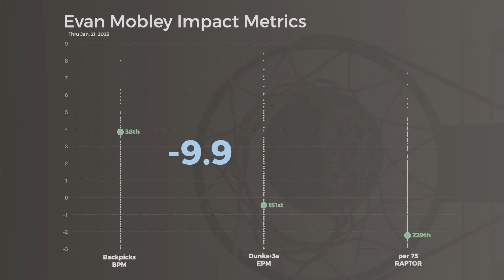When numbers tell the wrong story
Is Evan Mobley in the middle of a sophomore slump? Or has he actually grown a bit in his second season? Video coordinator Mike De La Rosa helps out in this detailed film room analysis that looks at how Mobley's impact metrics are likely misleading, and how he's sustained he defensive excellence this year.